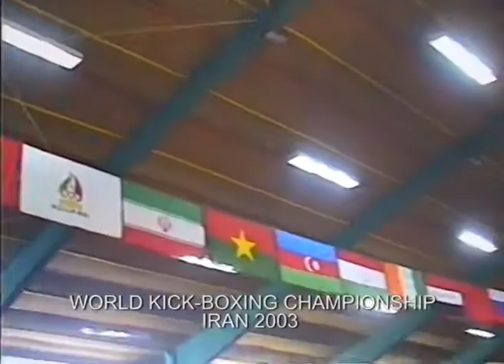Kick-Boxing World Championship, IRAN 2003